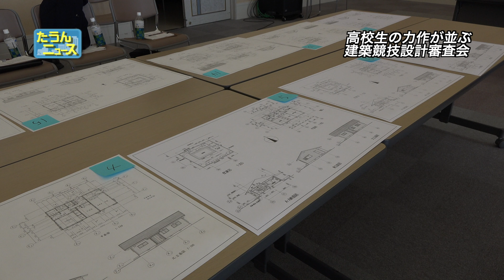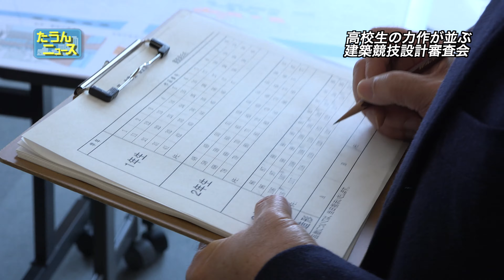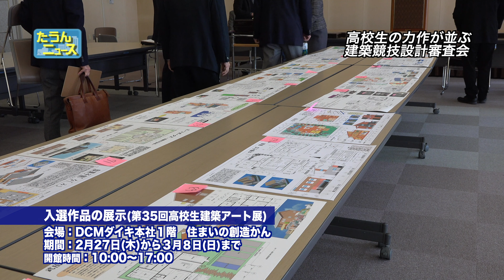【4K】たうんニュース2020年2月「第42回高校生建築競技設計 審査会」